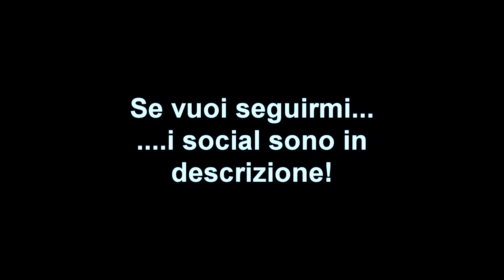Polaroid Closeup 636, un piacevole balzo nei '90!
► ► ► ► ► ► ► ►L E G G I◄◄◄◄◄◄◄◄◄◄

La fotografia è forse la cosa più bella che l'uomo abbia inventato, un ricordo, un momento, un attimo che rimane li, immobile, per sempre...

Like e condivisioni sempre gradite :)